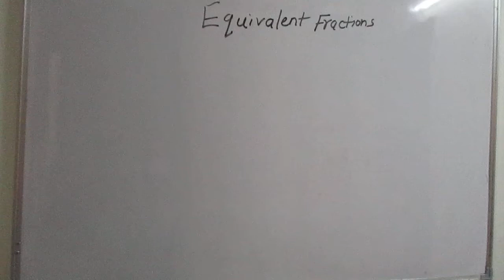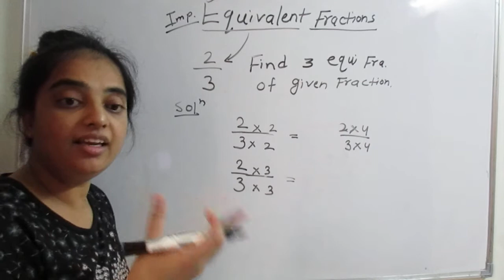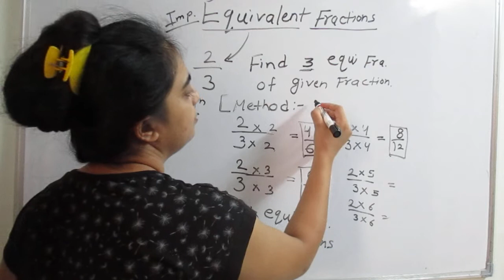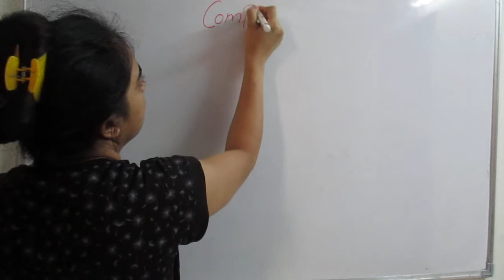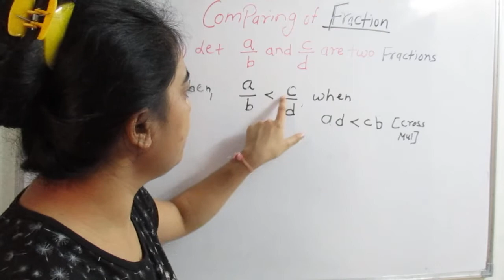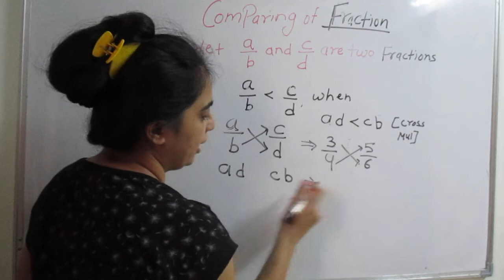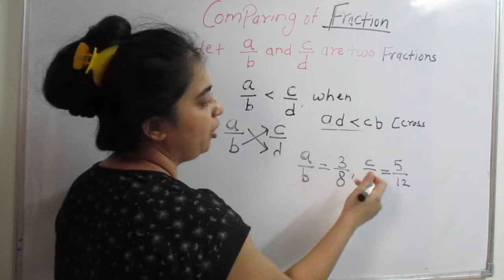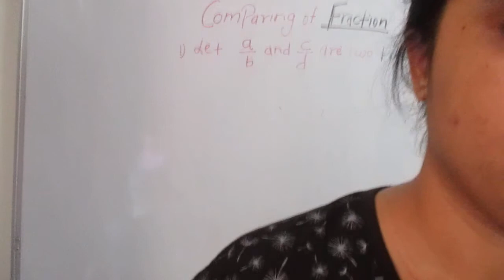Equivalent Fractions | Maths | Free Online Tuition, Zero Fees Class 4 to 12.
Assets used to make the video:

50MM LENS
CAMERA TRIPOD